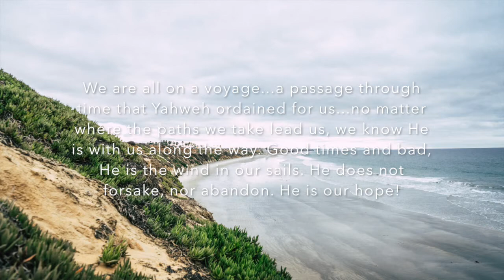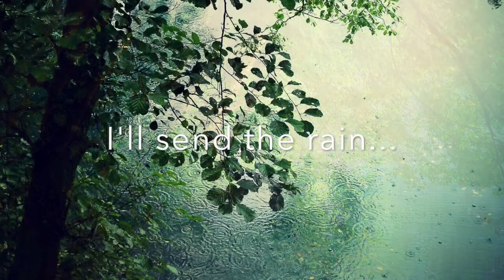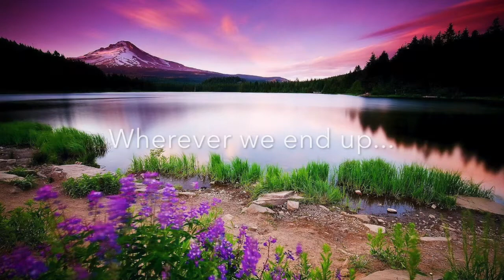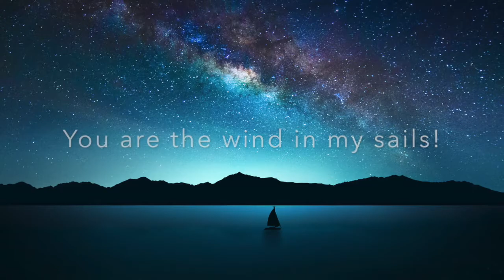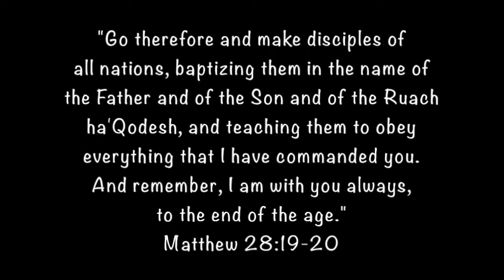The Voyage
Visit mommasmusic.com for free downloads of all music! Shalom and Maranatha!!!